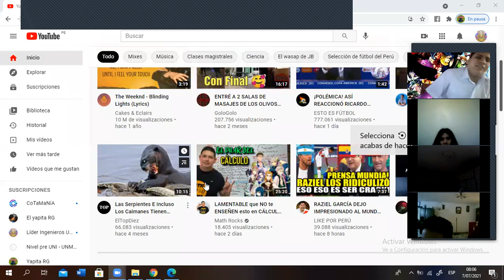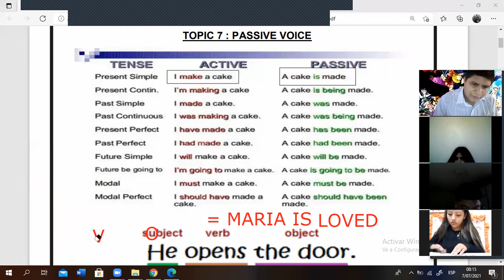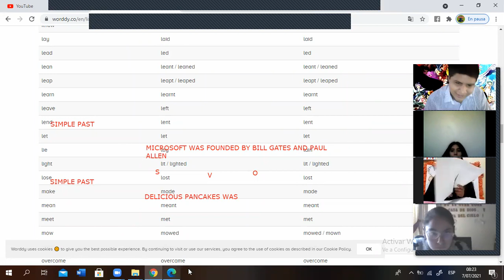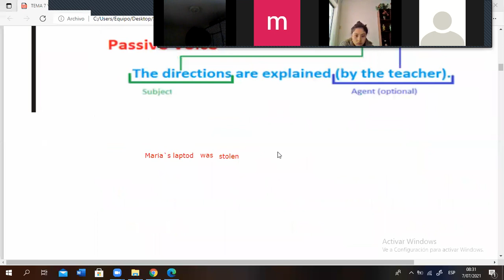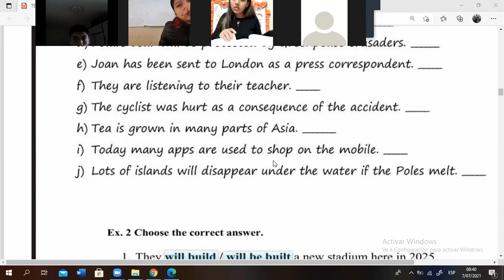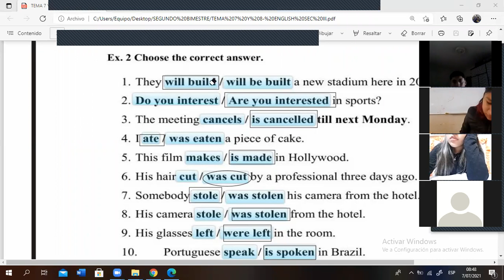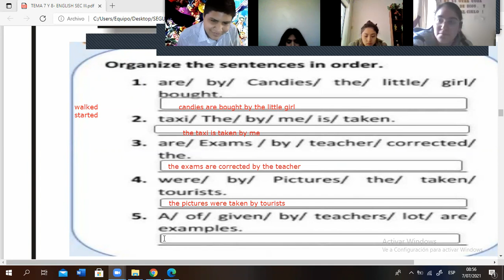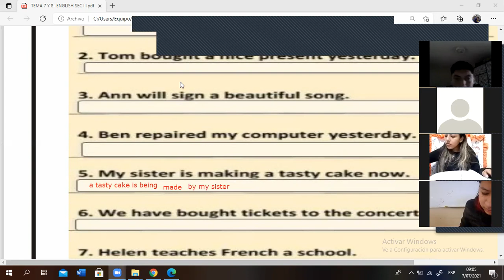SEC lll- ENGLISH TOPIC 7